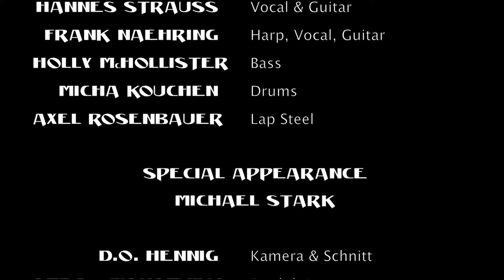The Vinyl Freaks Trailer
Ein (ganz) kurzer Querschnitt durch die Band (inkl. Special Guest).